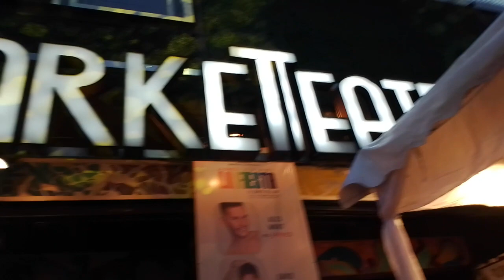La Fiesta, estreno en Maket Teatrojunio 2023, Noticieros Teatrikando, 4